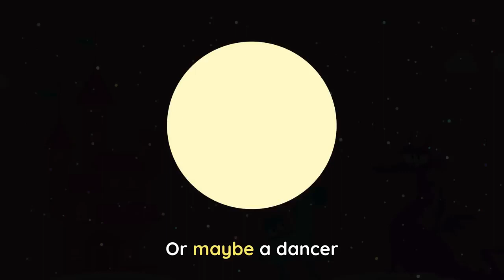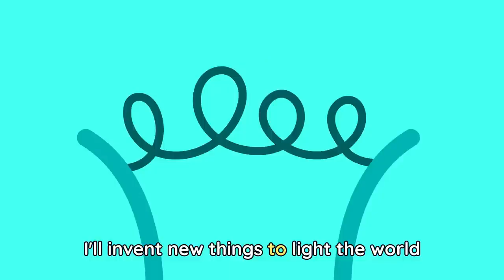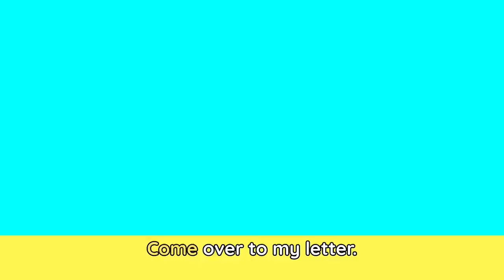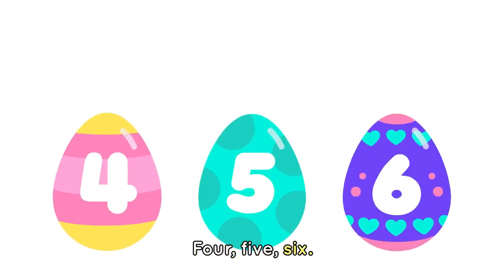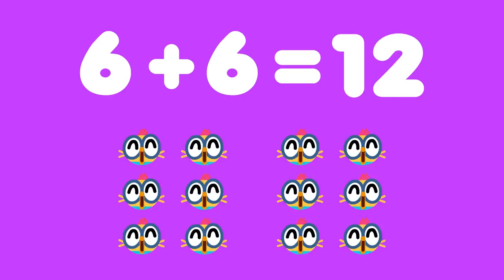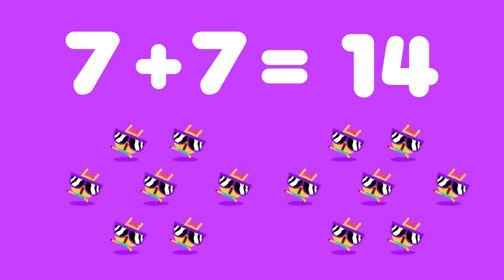Learn the SOLAR SYSTEM 🚀🪐 Planets Song + More Lingokids Songs for kids